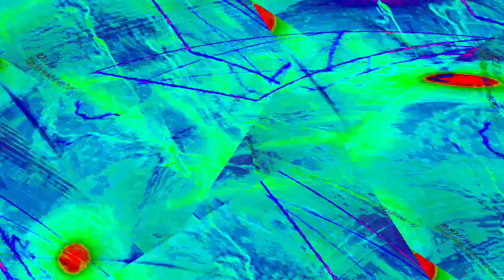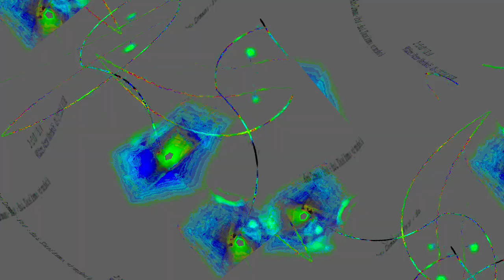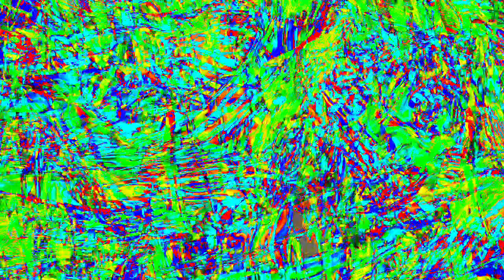[EPILEPSY WARNING] Movie 23 12 31 21h51m17s